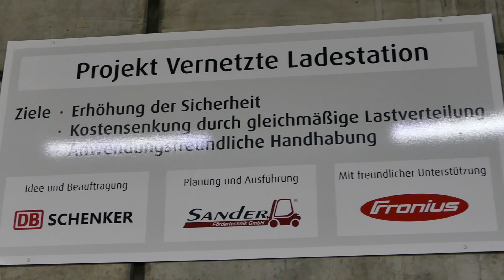Spannung garantiert | Vernetzte Sander Batterie-Ladestation bei Schenker Deutschland AG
Im Drei-Schicht-Betrieb wird Elektrostaplern viel abverlangt. Dank einer modernen vernetzten Ladestation stehen Staplerbatterien jederzeit zuverlässig zur Verfügung. Im Umschlagsterminal von DB Schenker in Lichtenau bei Chemnitz konnten durch die Installation eines solchen Systems zudem die Sicherheit und der Wirkungsgrad erhöht, die Handhabung vereinfacht sowie die Kosten gesenkt werden.